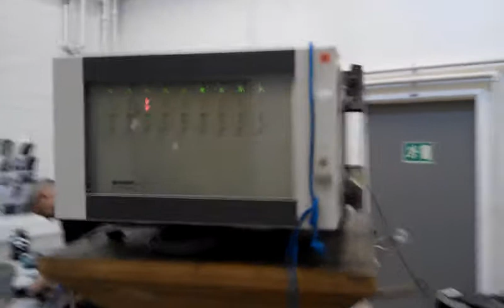Geopal Marine Approval test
Vibration test of Geopal monitor GJ-03R in for Marine Approval, October 2013